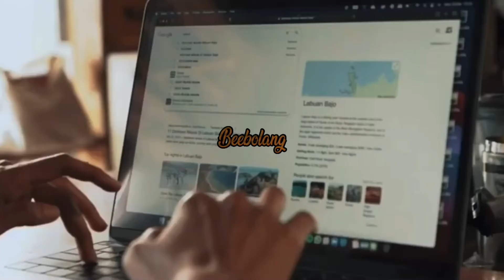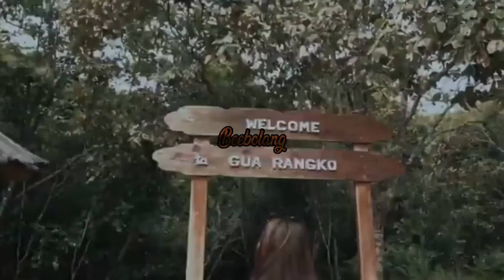An Adventure & New Experience Awaits You in Labuan Bajo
Do you miss Labuan Bajo?

As a super priority destination in Indonesia, Labuan Bajo in East Nusa Tenggara presents a heavenly tourist attraction.
It captures more than its natural beauty, offering a place of culture and new experiences.
Watch how local communities come together to create such a unique escapade in Labuan Bajo.

Location: Labuan Bajo, East Nusa Tenggara